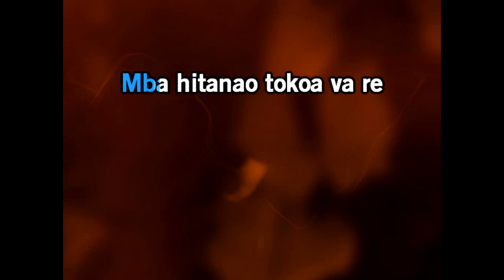Mahaleo - Farakely VLEXTRAIT